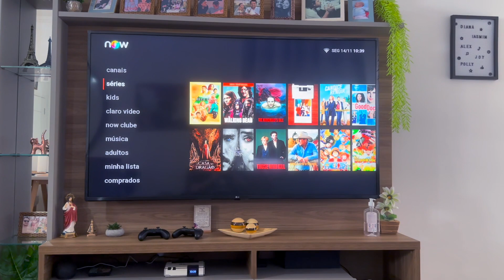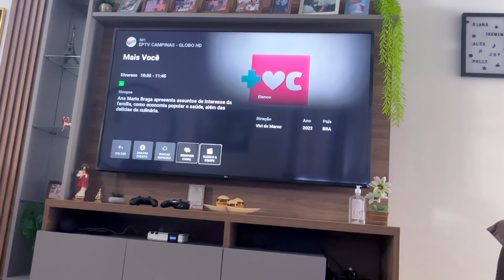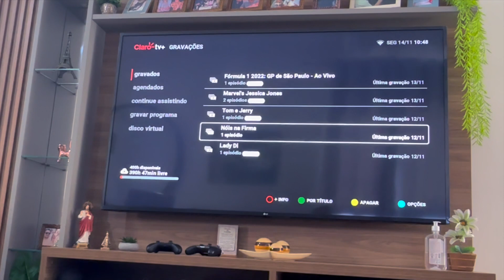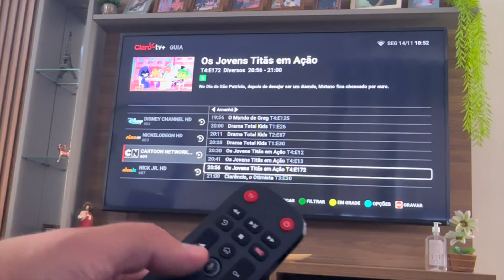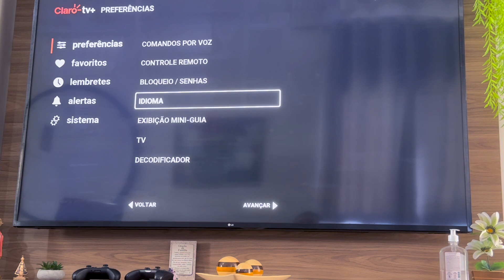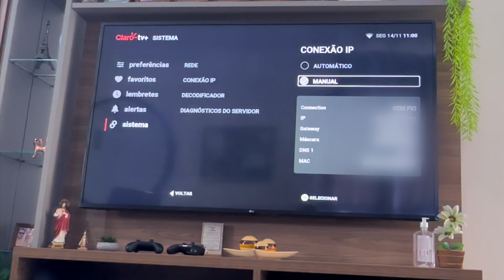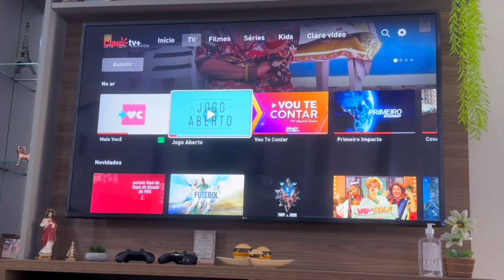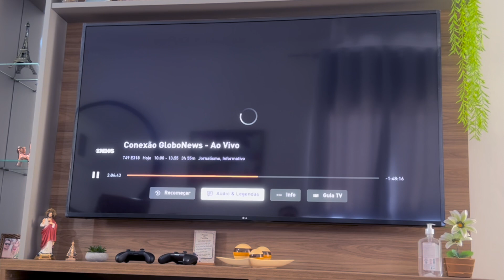Claro TV+ vale a pena? Mostrei o Claro Box e o Claro app na TV, veja!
Em decadência, o serviço de TV por assinatura tenta se reinventar e uma das melhores novidades é o Claro TV +, com seu Box ou seu App, que são mais baratos do que a TV por assinatura convencional (por satélite ou por cabo) e oferece vantagens que fazem muita diferença como um gravador integrado (na nuvem) e também o ReplayTV, que permite retroceder na programação do canal em até 7 dias, além dos apps de streaming como Netflix, Prime Vídeo, Disney + e muitos outros, tudo no mesmo aparelho (isso se você optar pelo Claro TV + Box). Conheça e veja a análise completa do serviço Claro TV +!

TECNOLOGIA | ALEXCOIMBRA
Tutoriais, Dicas, Marketing e Cultura

▼ SIGA/CURTA ▼